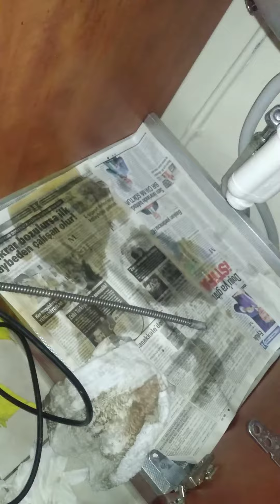İstanbul Anadolu Yakası Mutfak Lavabosu Tıkanıklığı Açma 05426955017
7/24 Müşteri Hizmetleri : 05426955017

7/24 Kocaeli İzmit, Gebze, Darıca, Çayırova, Derince, Körfez, Başiskele, Yahyakaptan İstanbul Tuzla, Maltepe, Kartal, Bostancı ve tüm ilçelerinde gider açma, elektrik arızalarının çözümü, lavabo tıkanıklığı açma, tuvalet tıkanıklığı açma, su tesisatı, petek temizleme, arıza montaj konularında deneyimli kadromuzla hizmet vermekteyiz.